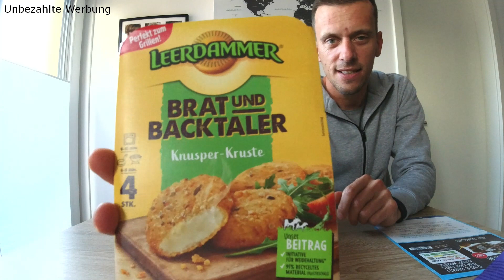DEGUSTA COLD BOX Oktober 2021 weniger Cool 🤷 🤷‍♂️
[Unbezahlte Werbung]

heute zeigen wir euch wieder ein Unboxing, diesmal von der Degusta Cold Box Oktober 2021. Seid ihr auch so gespannt wie wir es waren, welche Lebensmittel diesmal in der Box sind?

Und vergisst nicht unser Video zu liken, wenn es euch gefallen hat.

Wir stehen in keinerlei Kooperation zur Degusta Box, wir haben die Box selber bezahlt.

Unsere Cam: